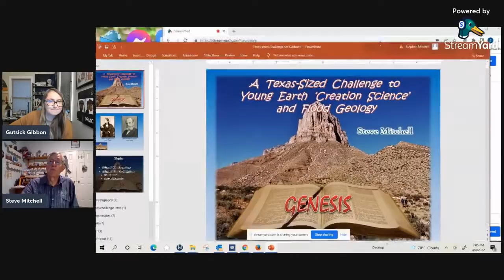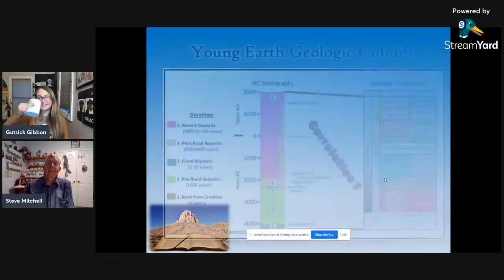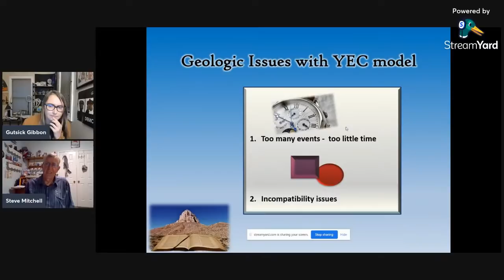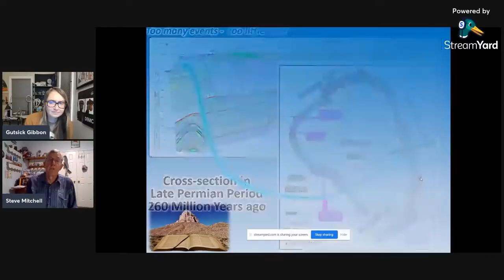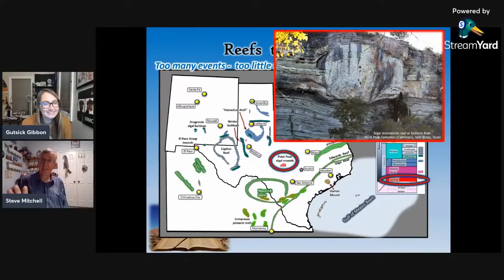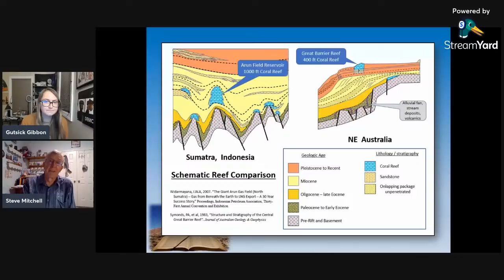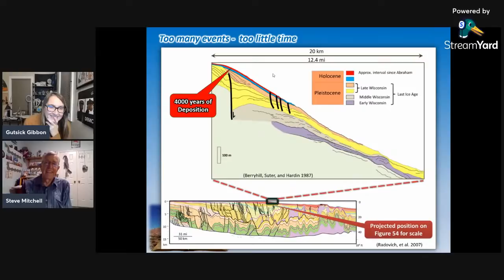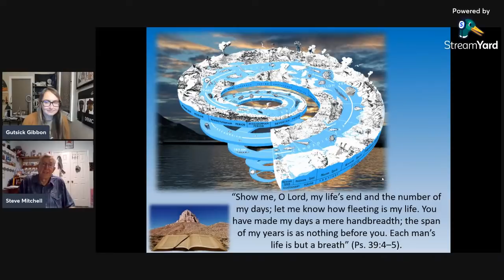Geology vs "Flood Geology" with Petroleum Geologist Steve Mitchell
Today I have the pleasure of chatting with retied Petroleum Geology Steve Mitchell about "Flood Geology"! Steve is is no stranger to debunking "Young Earth Creationism" and has a lovely website where he documents his write-ups

As my viewers know, this channel has no stance on theism and takes great pride in the unity of theists and atheists alike in the affirmation of science and the scientific method!

"Steve Mitchell (MS, University of Texas El Paso) is a retired petroleum geologist and a Christian. He spent thirty-eight years working for major oil companies, exploring for new oil fields, helping develop major discoveries and optimizing production of existing oil fields. In geology, he has strong expertise in stratigraphy, sequence stratigraphy, regional geology, and reservoir geoscience. He accepted Jesus as his savior at the age of nine and continues to experience God through the Bible and through His creation. He and his wife, Karen, have been active in teaching Bible classes to children, young people, and adults in the churches where God placed them around the world. He has served in many leadership positions including in their current church in Spring, Texas."